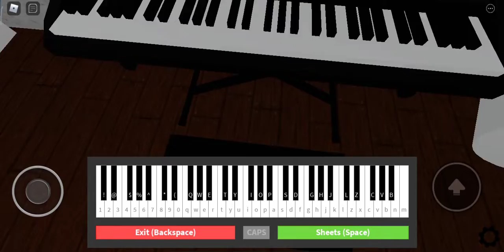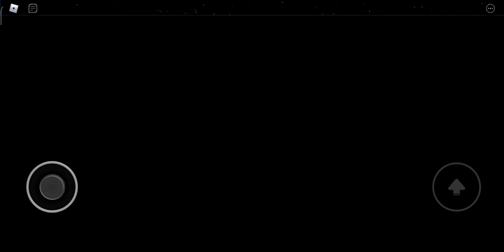SPACE ALL AGAIN TUTORIAL...Roblox